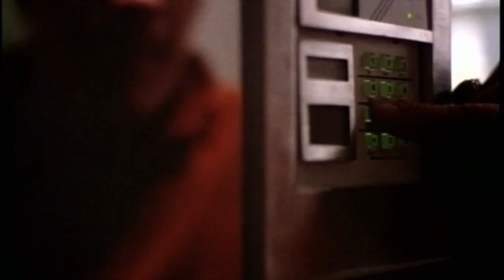Official Trailer #1 - BEST LAID PLANS (1999, Reese Witherspoon, Josh Brolin)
Theatrical trailer of "Best Laid Plans" by Mike Barker. Starring Reese Witherspoon, Alessandro Nivola, Josh Brolin, Gene Wolande, Terence Howard, Jonathan McMurty, Rebecca Klingler